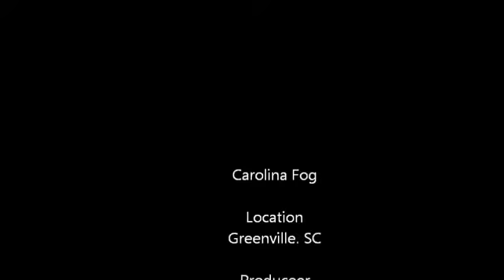Carolina Foggy Day